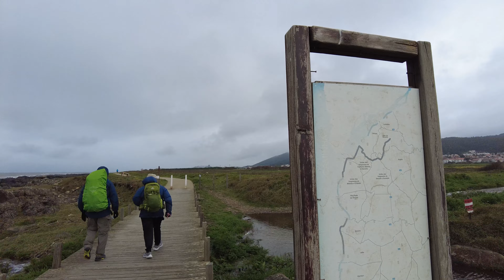#4 Camino Portugues Küste | Küstenwelt | Papa pilgert heute von Anha bis Caminha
„Hey Sebastian, danke für dieses Jakobsweg Video. Wie kann ich dich unterstützen?“

HYPNOSE SHOP
Ob Gewichtskontrolle, Motivation für Sport, Prüfungsvorbereitung, Raucherentwöhnung, Positives Denken, entspannter leben, u.v.m.
Ich helfe dir gern bei der Neuausrichtung und Fokussierung deiner inneren Einstellung.
NAHRUNGSERGÄNZUNG
Ich kann dir das Body-Transformation-System wärmstens empfehlen: BTS hilft dir, Fett zu verstoffwechseln, den Energieverbrauch zu unterstützen und die Gewichtskontrolle zu fördern.
Es ist eines der wenigen Programme, die ich bislang kennengelernt habe, das mich wirklich überzeugt.

Dieses und weitere Clean-Label Produkte aus dem Bereich Nahrungsergänzung, Schönheit, Fitness, Wellness findest du hier:

🎒 AUSRÜSTUNG 🚶🏻‍♂️
► Low-cost Drohne *
► Gimbal Kamera *
► 360° Kamera *
► Insta360 GO 3 *
► Gimbal-Stabilisator für Smartphones *
► Sprachen übersetzen *

Anha - Caminha, ca. 31 km – Tag 4 auf dem Camino Portugues
Der Tag war lang, schön und alles andere als einsam. Wir sind heute meistens zu viert unterwegs. Eh wir uns versehen, hat sich eine richtige Camino Familie gebildet. Die meiste Zeit unterhalten wir uns und so vergehen die Stunden wie im Flug. Der Jakobsweg verzaubert uns an vielen kleinen Stellen entlang der Küste. So überquere ich nicht nur äußerlich, sondern auch innerlich buchstäblich eine Brücke vom grauen Alltag zum hellen Camino-Leben.
Nach 31 Kilometern und fast 50.000 Schritten checken wir im Albergue ein. Morgen werden wir mit dem Boot nach Spanien übersetzen. Aber bis dahin heißt es erstmal: Wo gibt es eigentlich ein gutes Pilgermenü?

Kapitel
0:00 Kissen wie Steine
1:40 Santa Luzia
5:44 Entlang der Küste
8:49 Stimmungswechsel
12:09 Ankunft im Albergue
13:18 Rückblick
15:23 Outro